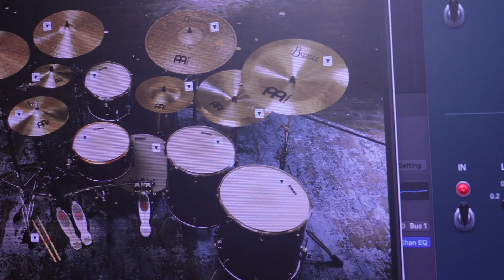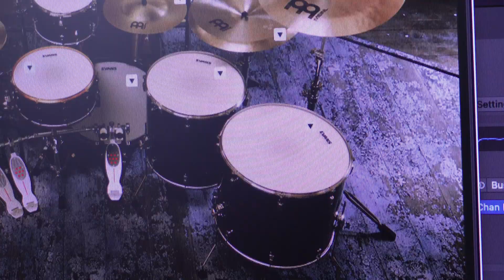GGD PV: Andrew Barock playthough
GetGood Drums PV is out! This is my Demo playthrough of this insane drums library! I Hope you like it!